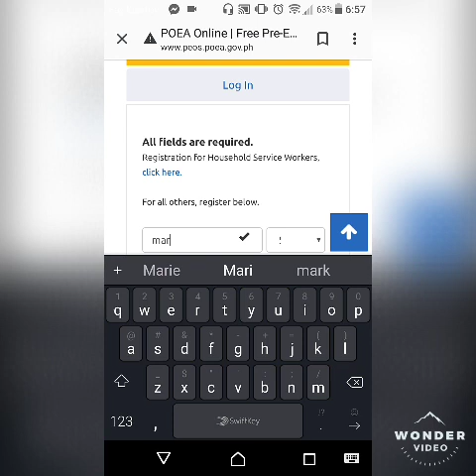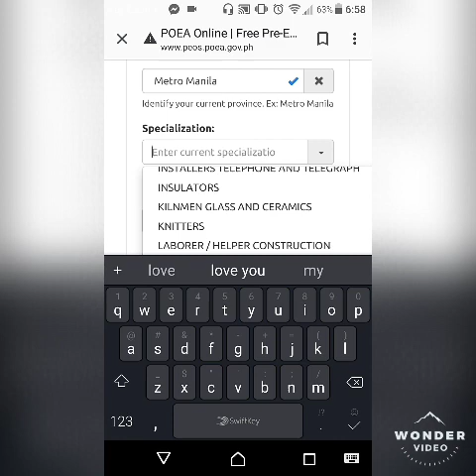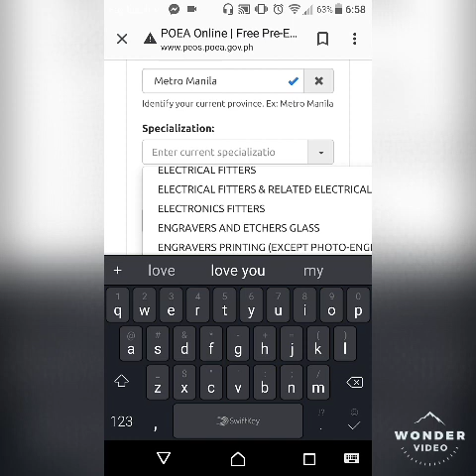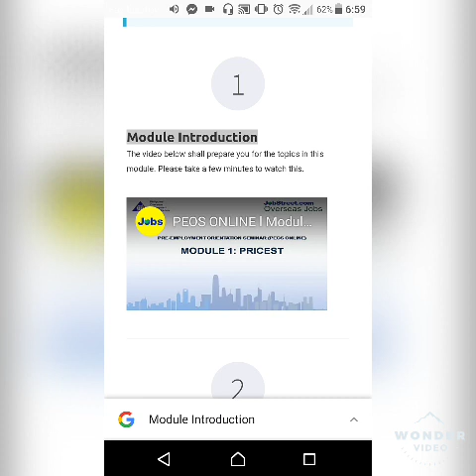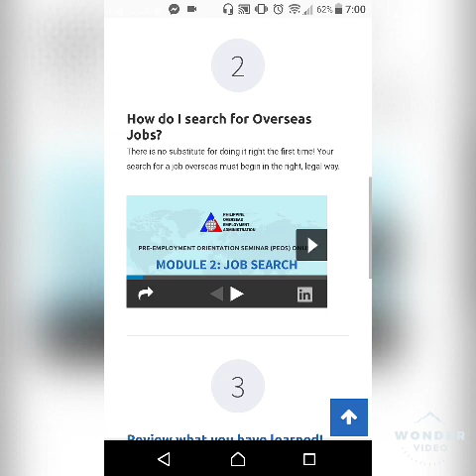Pano kumuha ng PEOS gamit ang cell phone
Panoorin lng to guys para malaman natin kung pano kumuha ng PEOS gamit ang ating cellphone.. hindi n kailangan ng laptop o pumunta s computer shop.